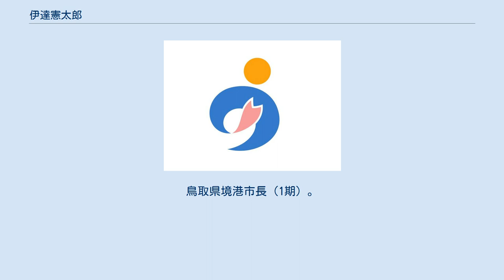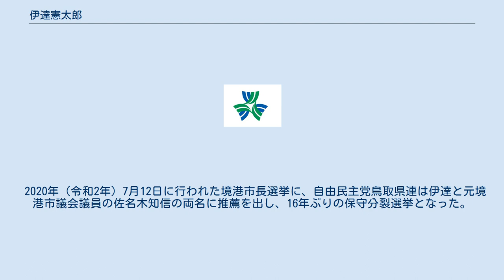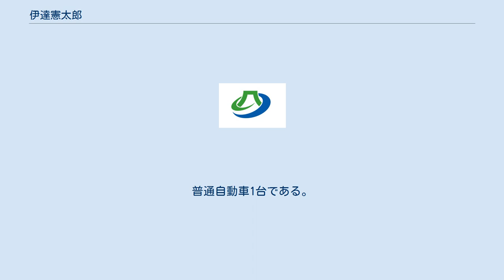伊達憲太郎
伊達 憲太郎（だて けんたろう、1959年（昭和34年）1月19日 - ）は、日本の政治家。
鳥取県境港市長（1期）。
 鳥取県境港市竹内町生まれ。
1977年（昭和52年）3月、鳥取県立米子東高等学校卒業。
1981年（昭和56年）3月、大阪市立大学経済学部卒業。
同年4月、境港市職員に採用される。
市民生活部長、産業部長、福祉保健部長、総務部長等を歴任する。
 2019年（平成31年）3月、境港市役所を退職。
同年9月18日、任期満了に伴う境港市長選挙に立候補する意向を表明した。
 2020年（令和2年）7月12日に行われた境港市長選挙に、自由民主党鳥取県連は伊達と元境港市議会議員の佐名木知信の両名に推薦を出し、16年ぶりの保守分裂選挙となった。
投開票の結果、佐名木を破り初当選した 。
7月25日、市長就任。
 ※当日有権者数：28,158人 最終投票率：62.29%（前回比：＋10.34pts） 境港市は2021年1月4日、市長の資産公開条例に基づき、伊達の資産を公開。
公開基準日は任期開始の2020年7月25日。
伊達は「自宅の敷地や家屋、自動車、預貯金以外の資産は保有していない」とコメントした。
 報告書によると、土地は2469・29平方メートル（固定資産税の課税標準額合計228万3738円）、建物は延べ260・29平方メートル（同300万4488円）、預貯金総額は1711万1193円。
普通自動車1台である。